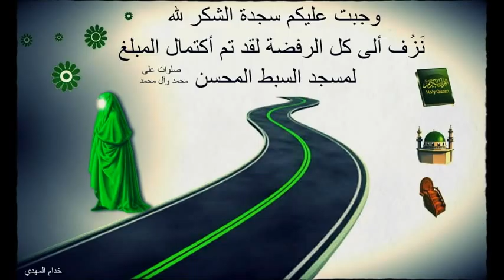مبروك اول حوزه علميه في لندن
واخيرا واخيرا واخيرا اكتمل مبلغ شراء المسجد الذي سوف يسمى بأسم المحسن الشهيد عليه السلام الذي قتله عمر لعنة الله عليه. ان شاء الله سوف تكون مدينه للشيعه لان المكان كبير جدا والاخوه ان شاء الله سوف يقومون بشراء الاراضي المجاوره لتكون مدينه شيعيه بأذن الله